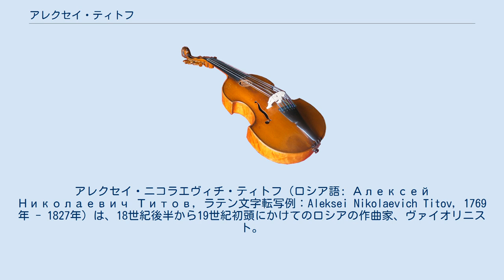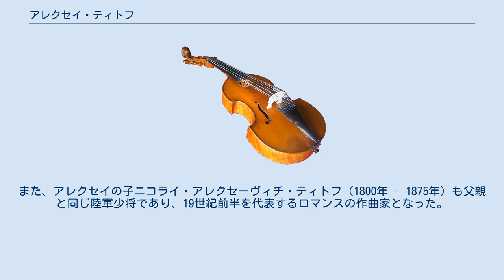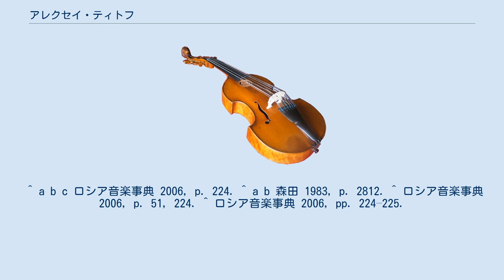アレクセイ・ティトフ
アレクセイ・ニコラエヴィチ・ティトフ（ロシア語: Алексей Николаевич Титов, ラテン文字転写例：Aleksei Nikolaevich Titov, 1769年 - 1827年）は、18世紀後半から19世紀初頭にかけてのロシアの作曲家、ヴァイオリニスト。
ティトーフとも。
18世紀末、エカチェリーナ2世の跡を継いだパーヴェル1世（在位1796年 - 1801年）の治世による混乱期にロシア・オペラは一時的に停滞するものの、19世紀に入ってからは、ボードヴィルの上演が再び盛んとなる。
ティトフのオペラもこの時期に作曲された。
 ティトフはロシア帝国陸軍の少将を務めた軍人であるとともに、優れたアマチュア音楽家で、オペラ、バレエ、劇付随音楽などの舞台音楽を約20曲残している。
代表的作品として、1805年にサンクトペテルブルクで初演されたオペラ『駅逓馬車の宿場』があり、A.クニャジニン（ヤコブ・クニャジニン (en) の息子）の台本による。
内容は、主人公の農民フィラトカを茶化したコミック・オペラであり、ティトフはこれを第1作として『冬の集い、または宿場の続き』（1808年）、『婚礼の前夜祭、またはフィラトキンの婚礼』（1809年）の続編を仕立て、三部作を完成させた。
ティトフの音楽は、当時としては異例といえる大編成の管弦楽を扱いながら、ロシア民謡やロマンスの様式を取り入れているものの、全体としては18世紀コミック・オペラの模倣の域を出ない、前時代的なものとされる。
 1817年には、キエフ・ルーシ時代を舞台にした歴史世俗オペラ『あるキエフ男の勇敢さ、またはこれぞルーシの人々よ』を作曲して新たなジャンルを開拓した。
 ティトフ家は、ロシア内外の音楽家が集まるサンクトペテルブルクの芸術界の中心の一つだった。
一族にはロシア帝国の軍歴を持つ作曲家が多く、アレクセイの弟セルゲイ・ニコラエヴィチ・ティトフ（1770年 - 1825年）は陸軍中将で作曲家、チェリストである。
セルゲイの作品として、ゲーテの『若きウェルテルの悩み』を題材にしたバレエ『新しきウェルテル』（1799年）やオペラ・ボードヴィル『農民たち、またはお呼びでない者たちの出会い』などがあり、これらの作品では、舞台衣装に当時の日常のものを用いたり、ナポレオンがロシアに侵入した1812年ロシア戦役での出来事をストーリーに盛り込むなど、舞台に時事性を反映させる試みが見られる。
また、アレクセイの子ニコライ・アレクセーヴィチ・ティトフ（1800年 - 1875年）も父親と同じ陸軍少将であり、19世紀前半を代表するロマンスの作曲家となった。
 このほか、アレクセイの子でニコライの弟ミハイル（ミハイル・アレクセーヴィチ・ティトフ、1804年 - 1853年）、セルゲイの子ニコライ（ニコライ・セルゲーヴィチ・ティトフ、1798年 - 1843年）も作曲家である。
 ^ a b c ロシア音楽事典 2006, p. 224. ^ a b 森田 1983, p. 2812. ^ ロシア音楽事典 2006, p. 51, 224. ^ ロシア音楽事典 2006, pp. 224–225.